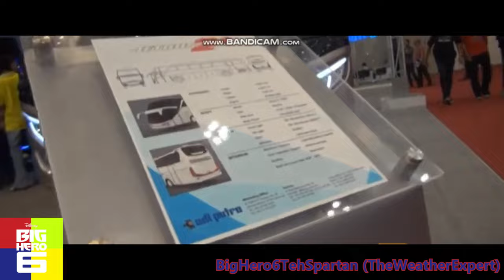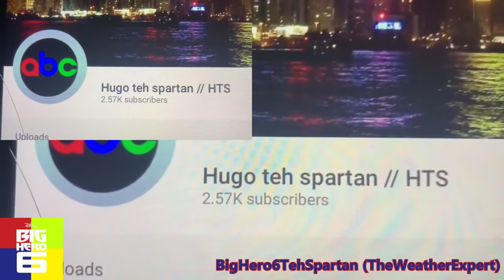My Favourite Logos Has A Sparta High Speed Madness Remix (V23)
4 tahun yang lalu Made in. 23 Jan 2020

Request by: Nobody

Next Request: BlueJay The Epic Youtuber HD

BlueJay The Epic Youtuber HD, Why do you put Caution Video in the Playlist, please, Understand, some people get scared for that Logo, and I said, Only Caution Video will be part of the percussion.

Next Sparta Remix: Logos has a Sparta Remix (V24), Logos has a Sparta Remix (V25) or Logos has a Sparta Remix (V26)? Choose one.

and I don't Take Requests of Logos has a Sparta Remix (V24)